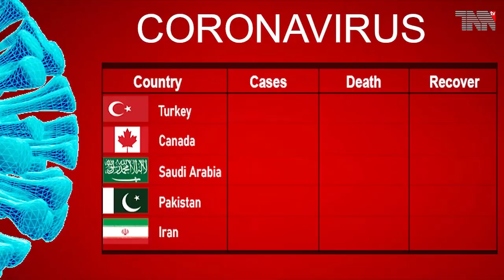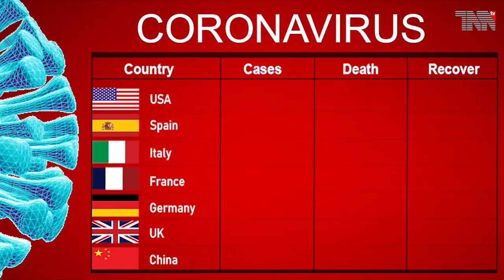Canada Top Stories 21-07-2021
B.C. declares state of emergency as wildfires grow, forcing more evacuations

Two people dead after multi-vehicle collision near Toronto airport
The total number of Corona patients in Canada reached 1,424,220
The total number of Corona victims worldwide exceeded  192,281,300
Corban Festival celebrated in China's Xinjiang
Taliban are not behaving the way one Muslim should treat another Muslim, Turkish President
The disabled South Korean climber went missing on his return journey after climbing the world's 12th highest peak, Broad Peak, in Pakistan.